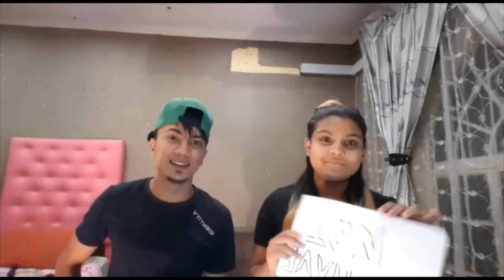SURPRISING MY HUSBAND WITH A EARLY BIRTHDAY GIFT...(I LOVE YOU)